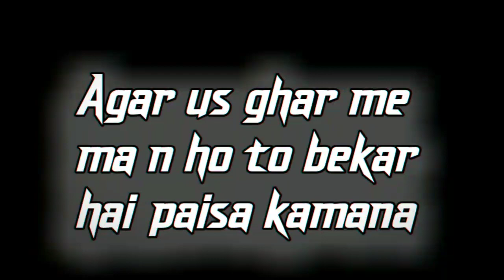kuchh logo ko to maa bojh lagti hai || attitude status